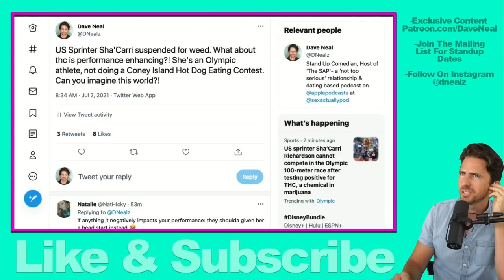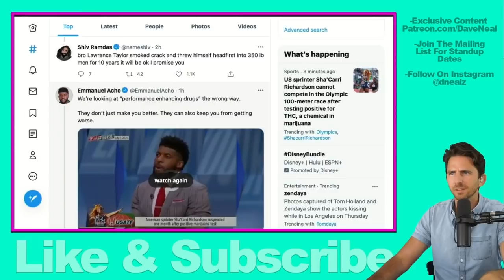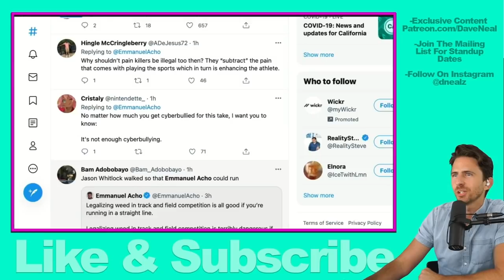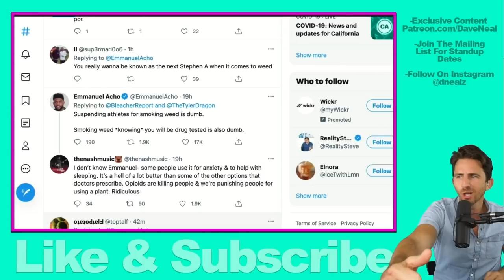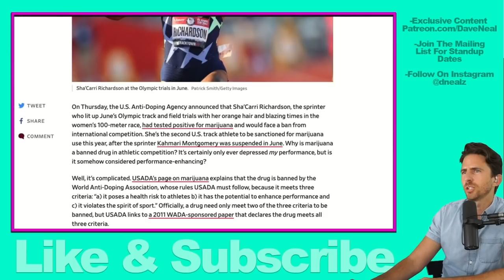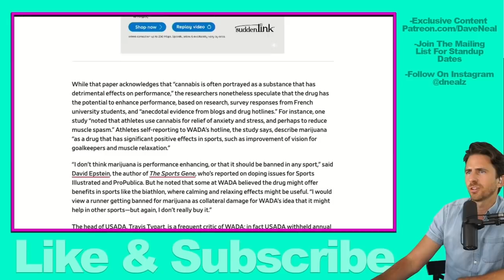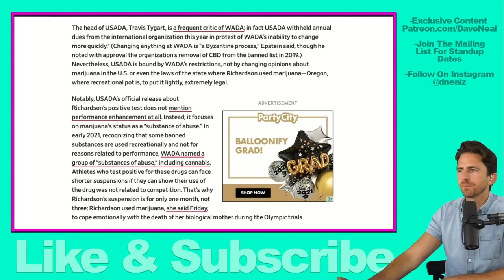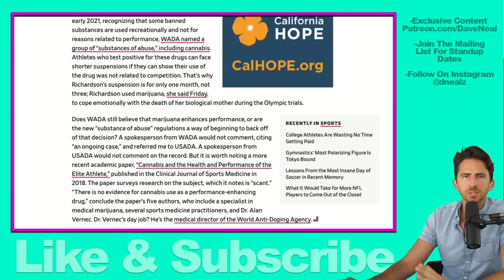Emmanuel Acho Is Getting ROASTED On Twitter For Awful Take On Sha'Carri Richardson Failed Test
Emmanuel Acho is getting roasted on twitter for his regressive take on Sha'Carri Richardson's failed Olympic Test. Sha'Carri Richardson failed a test and is now banned from running the 100m event at the Olympics.